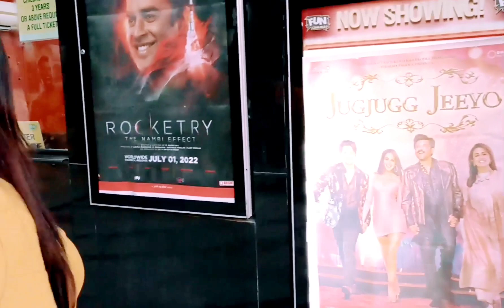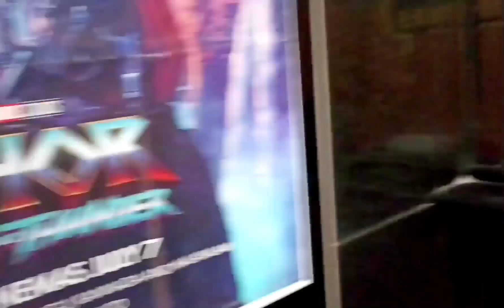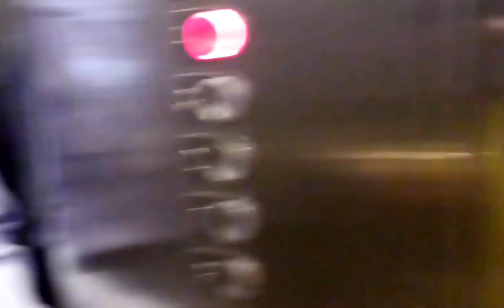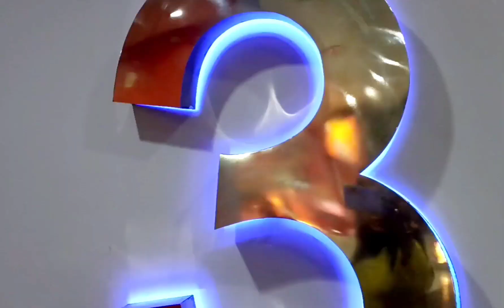Thor love and thunder 3D#springcity mall hollywoodmovies (Alisha lifestyle vlog)